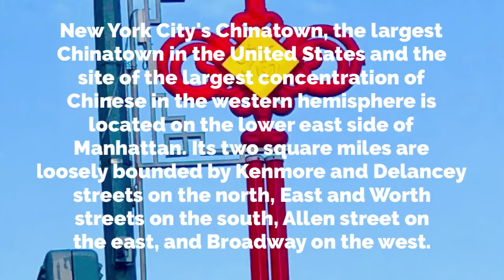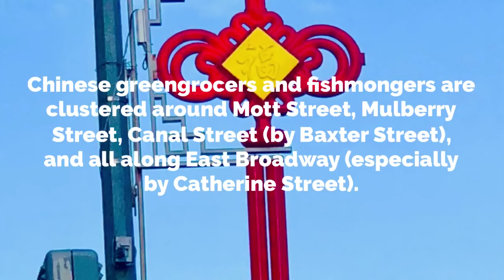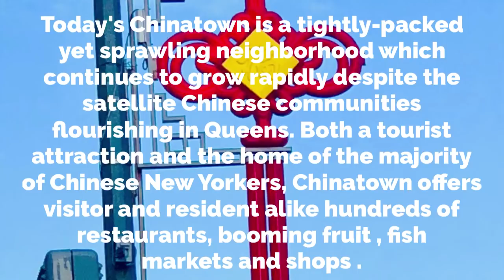Chinatown 🇨🇳 NYC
Vibrant Chinatown is a densely populated neighborhood that draws foodies and tourists to its many Chinese and Southeast Asian restaurants for dumplings, pork buns and hand-pulled noodles. The busy sidewalks are packed with souvenir stores, bubble tea shops, and markets selling everything from fresh and dried fish to herbs and spices.

Main Camera: Canon EOS 80D Digtal SLR Camera
And iPhone X